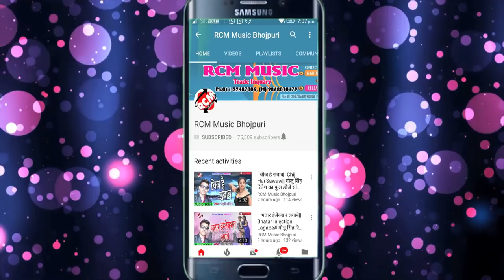सरोज सावरिया का 2018 फुल रोमांटिक सांग || बिल्डिंग कराई द लहंगवा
Title:  Belding Karai Da Lahangwa
Singer: Saroj Sawariya
Lable: RCM Music
Lyrics: Dinesh Gopal
Video Director:
DOP: